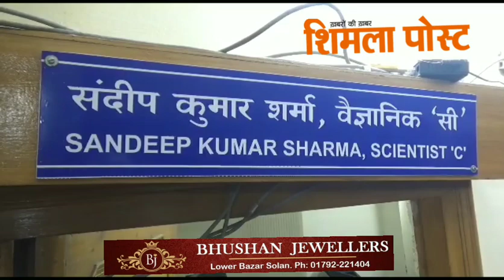अगले 24 घण्टो मे 6 जिलो में रेड अलर्ट व 4 जिलो में ऑरेज अलर्ट जारी मौसम वैज्ञानिक सन्दीप कुमार